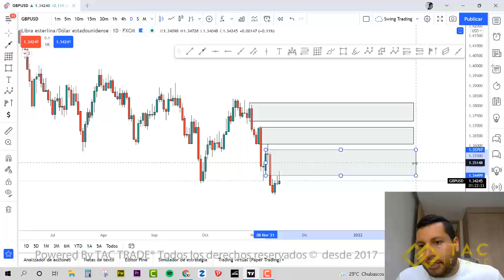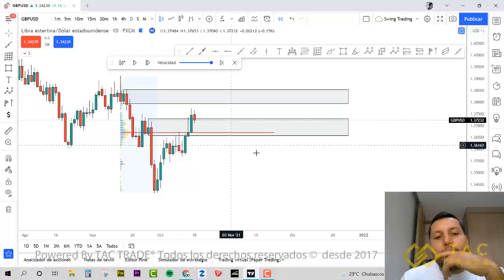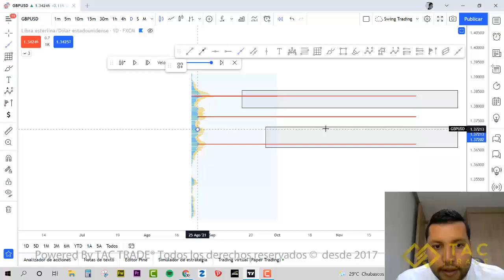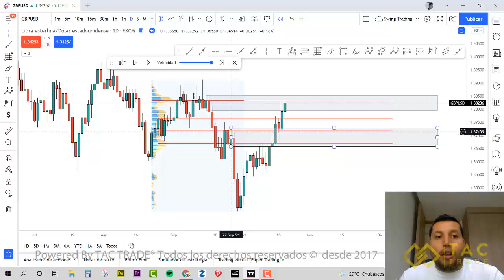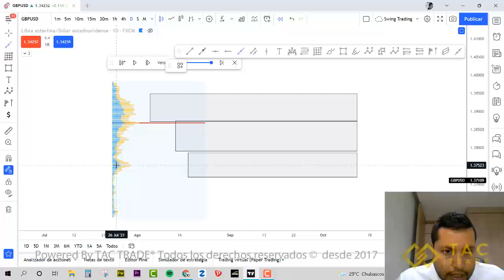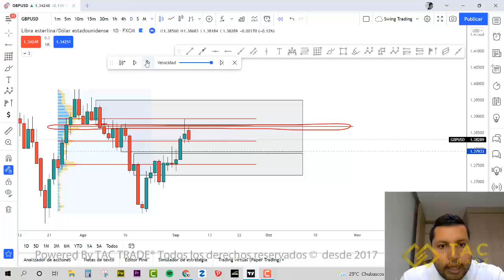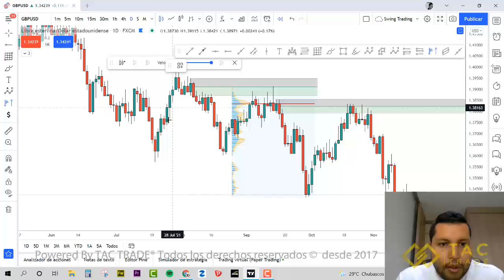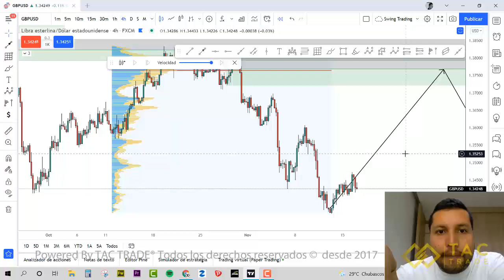Como saber cual es el mejor Order Block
Muchos order blocks se pueden ver en una corrida del mercado, ahora la pregunta es cual es el merjor de todos, aqui te explicamos como utilizando esta simple herramienta, tu trading y las zonas de alto impacto se hacen mucho mas facil de ver.  Ni tu creeerias que es tan simple.